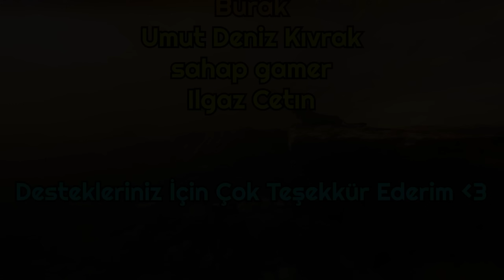A'DAN Z'YE KATİLLER 2024 #4 | FREDDY - DOMUZ - PALYAÇO | Dead By Daylight Türkçe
A'dan Z'ye dbd katillerinin tamamını oynuyoruz. Ve bunları güncel 2024 buildleri ile oynuyorum. Mori puanlıyor ve katil eğlencelerini puanlıyoruz.

00:00 Başlangıç
00:15 Freddy
09:00 Domuz
18:50 Palyaço (Lütfen Bu Mapi Oyundan Silin)
31:50 Kapanış ve Outro

En Sevilen Seriler 👀